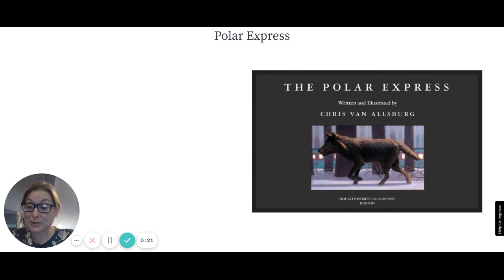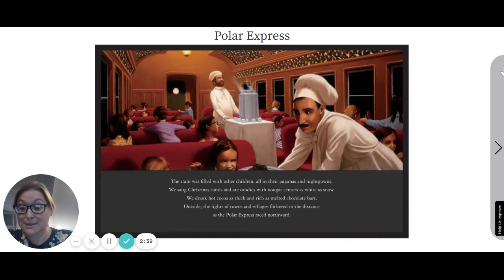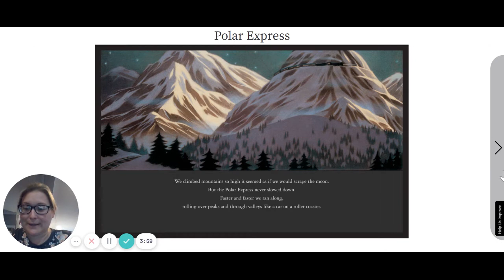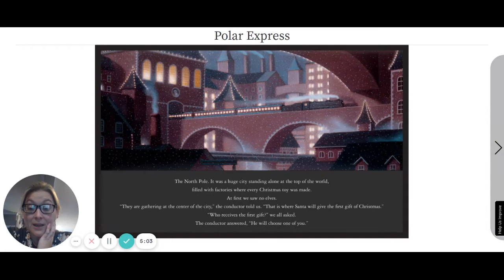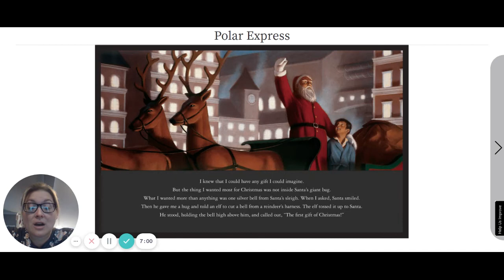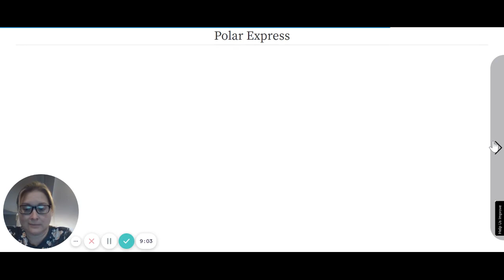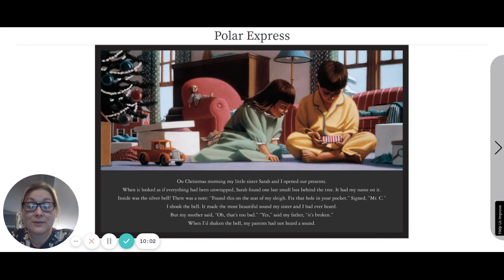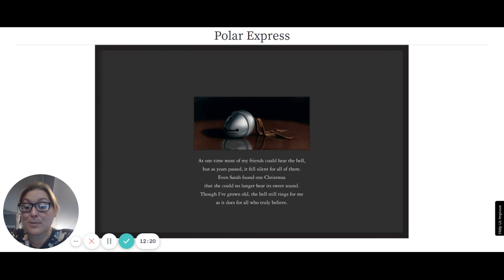The Polar Express by Chris Van Allsburg